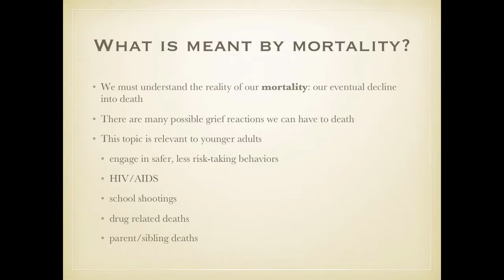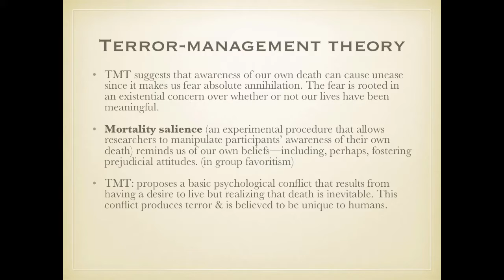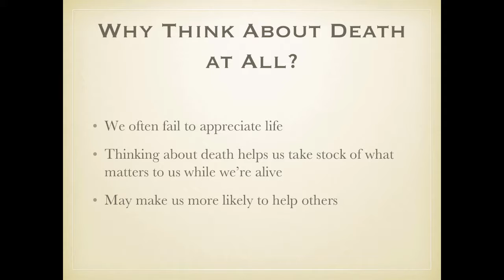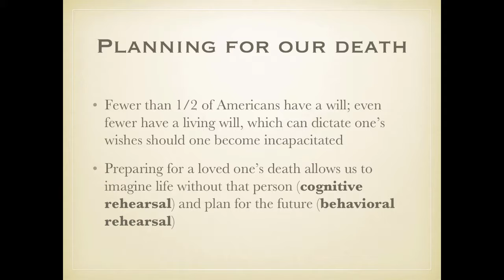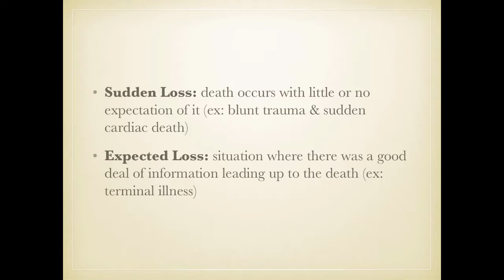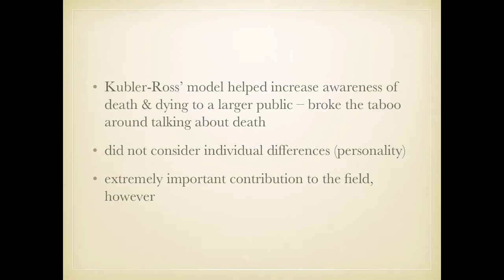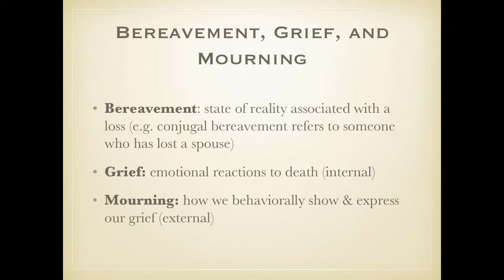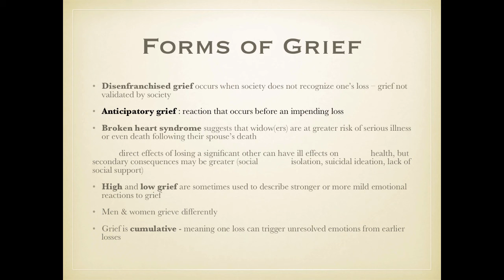Death & Dying Lecture Part 1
The first half of our unit on Death & Dying.